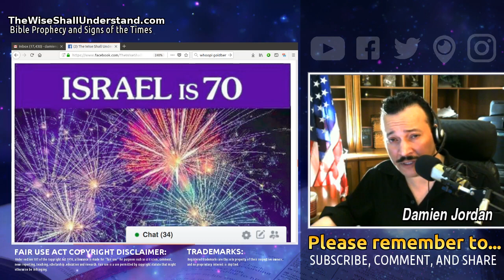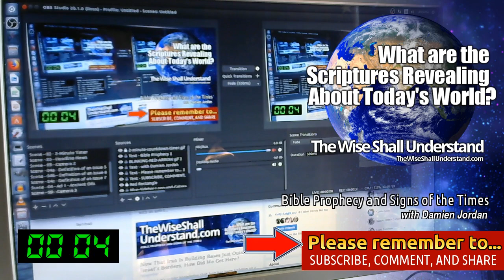Israel is Seventy: "Seventy years is the blink of an eye..."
"Seventy years is the blink of an eye..."
~ Benjamin Netanyahu, Prime Minister of Israel

Bible prophecy would seem to be taking place in real-time, and we find among the Scriptures a number of specific passages and verses, which reveal insight regarding not only the direction in which things are going but even the sequence of events as they are supposed to occur.